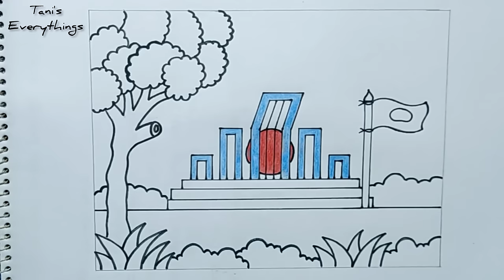How to draw 21st February scenery step by step // Landscape scenery drawing // 21 February drawing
After watching my video you may learn how to draw 21st February landscape scenery drawing step by step. This is a dedicated video for our language martyrs who sacrifice their life in 21st February 1952.

I hope everyone enjoy the video🥰🥰